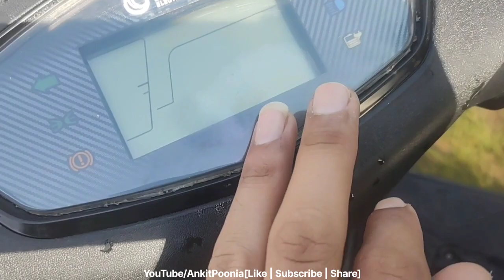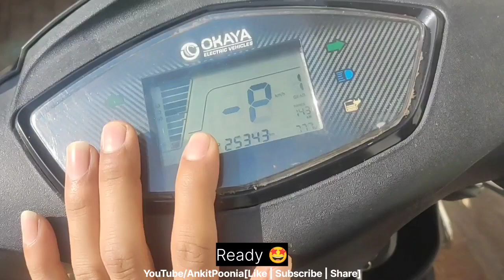Electric Scooter Washing at Home😍⚡ "Okaya Faast F4" ||Ankit Poonia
Hello Bhai ♥️

This Side Ankit Poonia From RJ-18 [Jhunjhunu, Rajasthan]. Currently Owning a Okaya Fast F4 [EV]

"Join me as I take you on a ride with the latest electric scooter on the market. In this video, I'll be reviewing the features, speed, and overall performance of this e-scooter, so you can decide if it's the right choice for you."

Thank you So Much For Visiting Here 😊